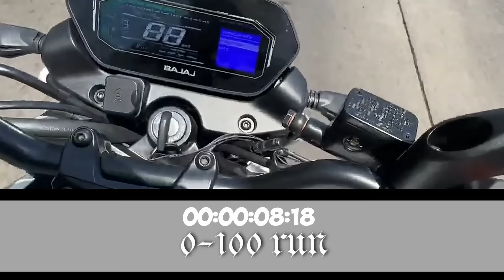Pulsar NS 400 Z 0-100 and Top Speed Run (165 KM/Ph)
This is the Top Speed run of Bajaj Pulsar NS400Z, 0-100 in 8.18 Sec and 165KMPH top speed. First on YouTube!